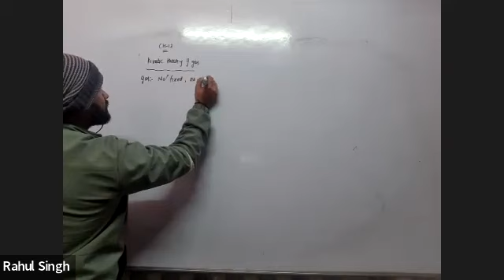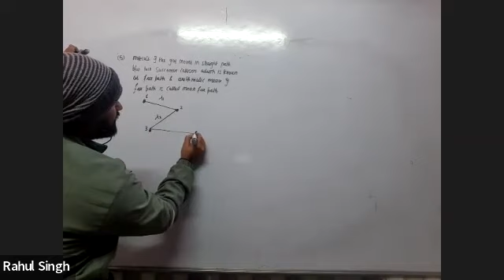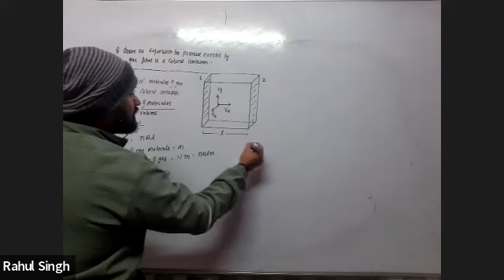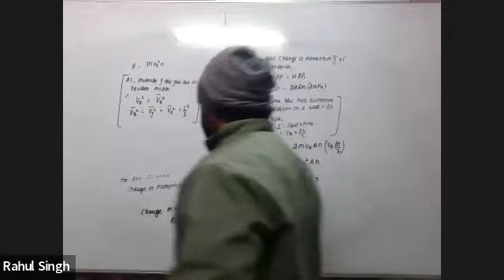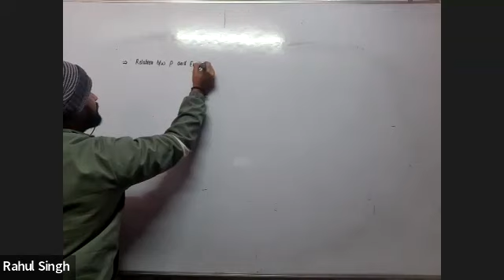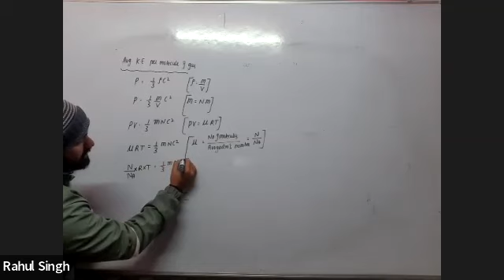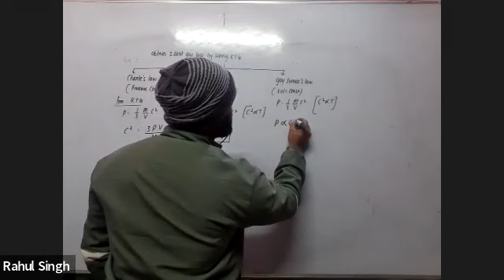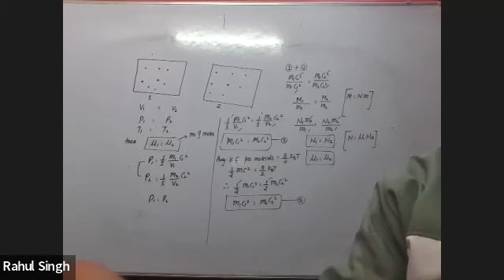kinetic theory of gas part -1